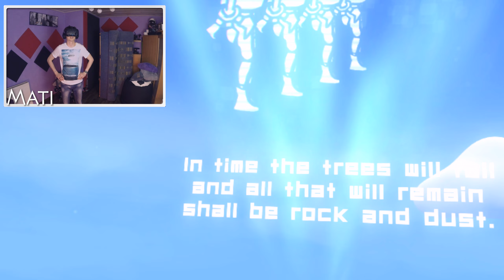NAJLEPSZA KRAINA WIRTUALNEJ RZECZYWISTOŚCI ! 🌍 #4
WINDLANDS na HTC VIVE  po POLSKU
Zagrajmy w / Gameplay PL / Let's Play / Pierwsze Wrażenia

Fanarty lub paczki można wysyłać na adres:
"Mateusz Waliczek
ul. Żarnowiec 4
43-438 Brenna"